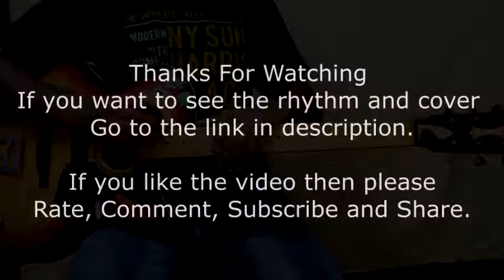Tu Jaane Na Guitar Lesson for Complete Beginners' Explained (Your First Song On Guitar)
नमस्ते दोस्तों,

आज के इस लेसन मे मैं आपको आपका पहला गीत लेसन सिखाऊंगा |

हमने अभी तक के लेसंस मे गिटार के स्केल्स और कोर्ड्स के बारे मे सीखा जो की बहुत  बोरिंग थे, पर उनका अभ्यास करना बहुत जरूरी है |

तो इस लेसन से हम जो गीत बजाना सीखेंगे वो है :

गीत : तू जाने न
फिल्म : अजब प्रेम की गज़ब कहानी
गायक : आतिफ असलम

यह विडियो काफी लम्बा है क्यूंकि मैंने इसमें सब कुछ बहुत ही व्याख्या करके बताया है |

यह गीत मैंने इसीलिए छूना क्युकि यह बहुत ही आसान है |

ज्यादा जानकारी के लिए मेरा यह विडियो जरूर देखें |

धन्यवाद |

Hi friends,

Today in this lesson I will tell you about your first song lesson.

Till now we have studied about guitar scales and chords which were boring but practice is still necessary.

So, the song we will study in this lesson is:

Song: Tu Jaane Na
Movie: Ajab Prem Ki Gazab Kahani
Singer: Atif Aslam

This video is long because I have explained everything in it.

I chose this song because it's very easy to learn.

For more information watch my video lesson.